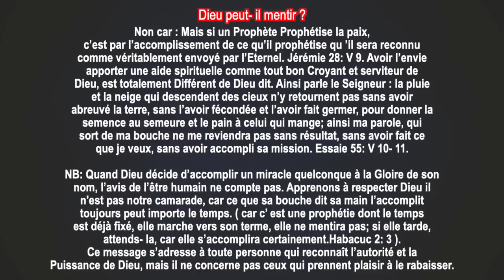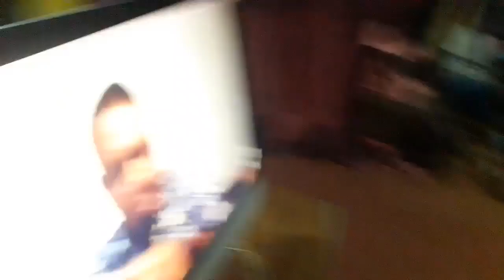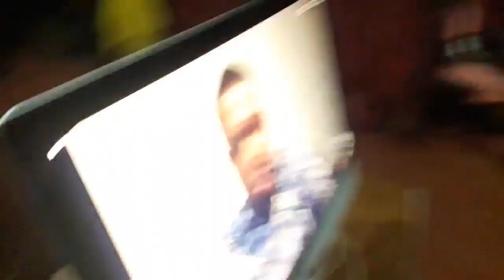🔴VIDÉO CHOQUANTE !!! Au travers de son spermes, J'ai retiré son nom sur la liste des admis au BAC